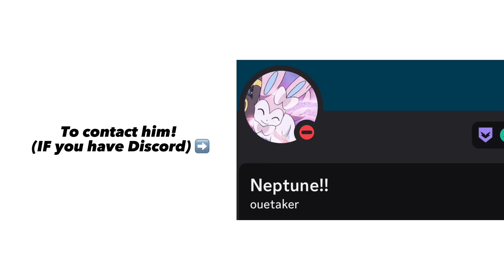Helping a friend of mine!